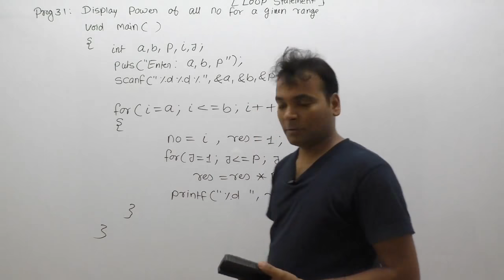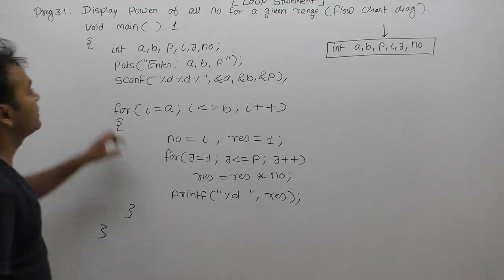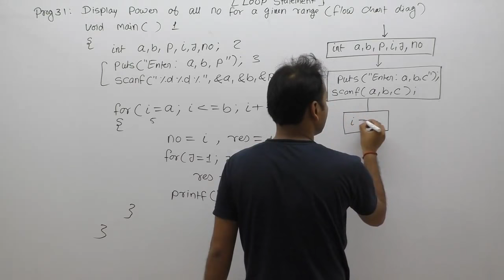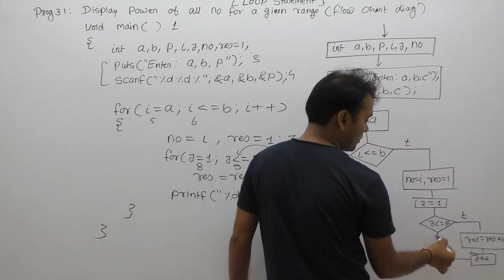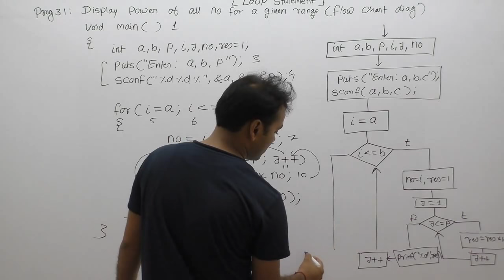program to display flowchart diagram of power program |Part526| C Language